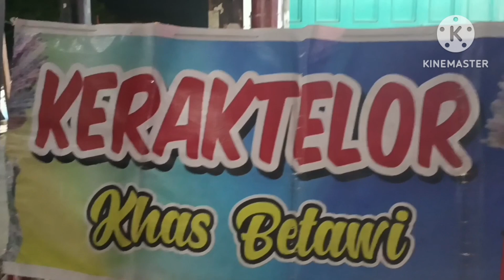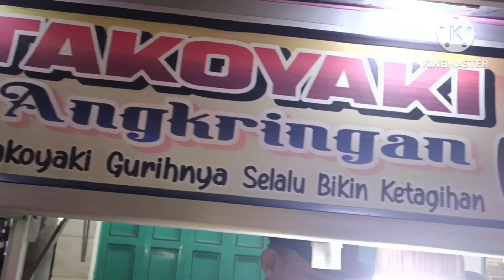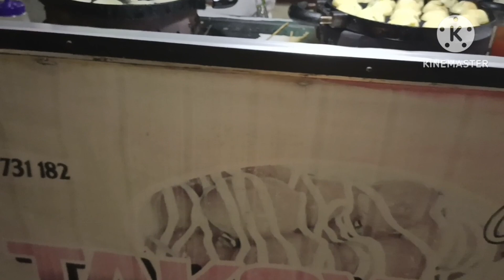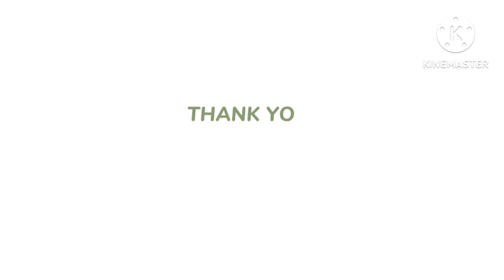bapa pulang dr dokter kuliner malam, dan jajan kerak telor